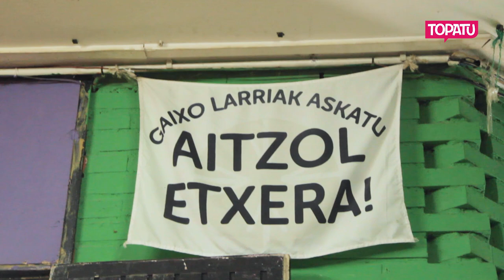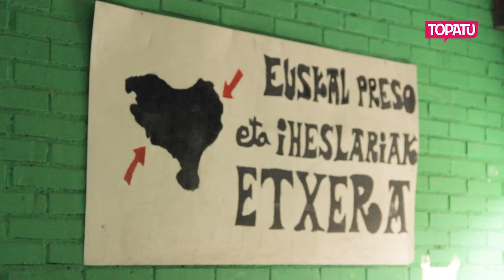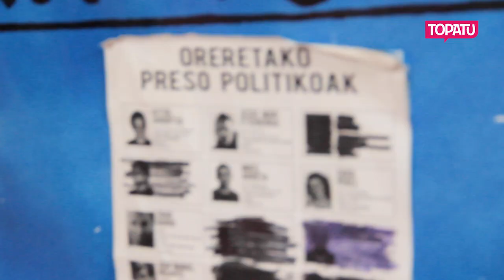"Nahi genituen gertuago sentitu eta ulertzen genuen merezi zutela gure bisita"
Ibai eta Aitor haien herriko Xabier Goienetxea preso politikoa bisitatzera joaten diren bi oreretar dira. Gazteak presoengana bisitan joatea garrantzitsua dela uste dute eta horregatik hartu zuten duela bi urte Fresneseko (Frantzia) kartzelara joateko erabakia.